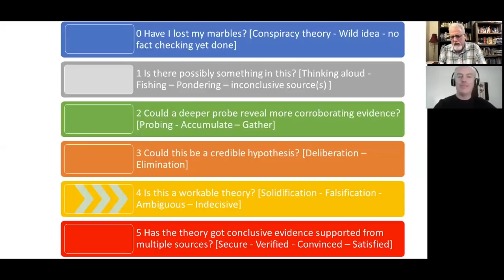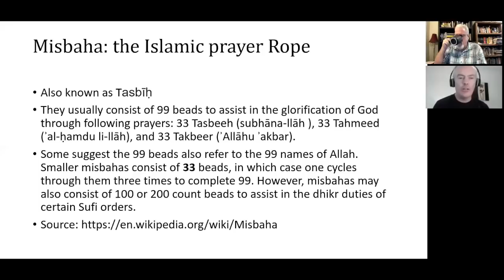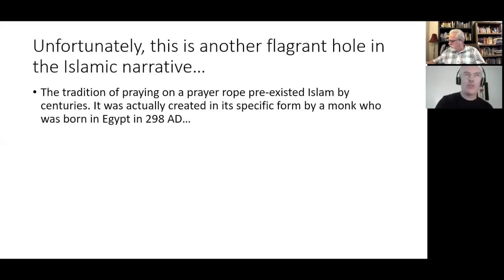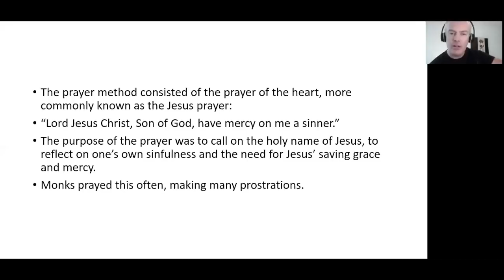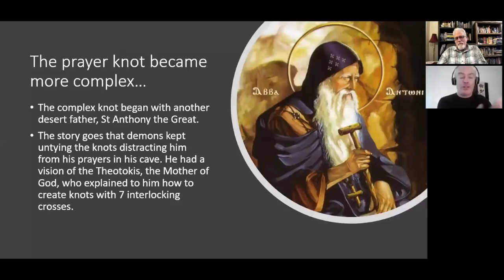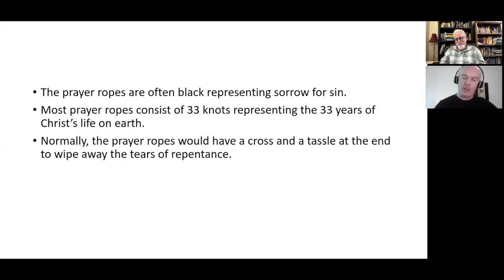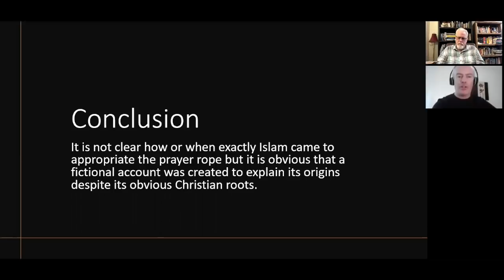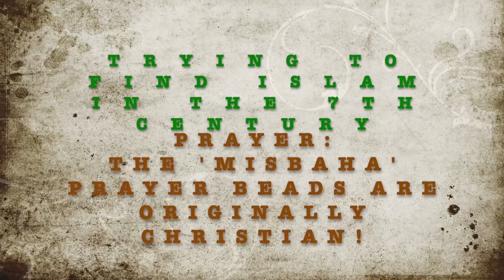PRAYER BEADS: These beads ('Misbaha') were Christian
Mel moves on to another one of the 5 pillars, that of the prayer, and looks at the Prayer beads (the Misbaha), used by Muslims all over the world, and asks where they came from?

These usually consist of 99 beads to assist in the glorification of God following the prayers: 33 beads used for the Tasbeeh (subhāna-llāh ), 33 beads for the Tahmeed (ʾal-ḥamdu li-llāh), and 33 beads for the Takbeer (ʾAllāhu ʾakbar).

Some suggest the 99 beads also refer to the 99 names of Allah, which has become popular in many Muslim areas. Since most Muslims use the smaller 33 beads, one would cycle through them three times to complete 99. (See the Wikipedia article on 'Misbaha').

According to Islam, the Misbaha prayers began with the counting of pebbles or counting on their fingers. Thus, in the early Muslim era, people used loose pebbles or counted on their fingers.

Another tradition says that according to the 17th-century Shia cleric ʻAllāmah Muhammad Baqir Majlisi, after the 625CE Battle of Uḥud, Fāṭimah visited the Martyrs' graveyard every two or three days, and then made a misbaḥah of Ḥamzah ibn ʻAbd al-Muṭṭalib's grave-soil. After that, people started making and using misbaḥahs.

Unfortunately, this is another flagrant "hole in the Islamic narrative".

The tradition of praying with prayer beads pre-existed Islam by centuries.

It was created by a monk, St Pachomius, one of the desert Fathers and founders of Monasticism, who was born in Egypt in 298 AD, and developed these beads in the 4th century. The purpose was to do as St Paul says in 1 Thessalonians 5:17, to “pray continually.” These prayer beads were thus used to do just that.

Originally, monks would concentrate on their prayers by tossing pebbles into a bowl in their cell. But this became difficult when traveling around the monastery. So, the prayer beads were invented, consisting of simple knots which were easy to carry around during the day.

The prayer method among Christians consisted of the prayer of the heart, more commonly known as the Jesus prayer: “Lord Jesus Christ, Son of God, have mercy on me a sinner.”

The purpose of the prayer was to call on the holy name of Jesus, to reflect on one’s own sinfulness and the need for Jesus’ saving grace and mercy. Monks prayed this often, making many prostrations.

But the complex knots in the prayer beads began with another desert father, St Anthony the Great, who, according to tradition was pestered by demons who kept untying the knots, distracting him from his prayers in his cave. He had a vision of the Theotokis, the Mother of God, who explained to him how to create knots with 7 interlocking crosses. The demons could not untie the knots because they were fearful of the sign of the cross, which stopped their pestering.

Traditionally, the prayer ropes themselves were made out of sheep’s wool to symbolize Christ, who was the sacrificial lamb who gave his life for us.

The prayer ropes are often black representing sorrow for sin.

The number 33 were in memory of the number of years Christ lived on earth, and employed a cross and a tassel at the end to wipe away the tears of repentance.

Muslims simply borrowed the prayer beads from the Christians, but instead of the Jesus prayer: “Lord Jesus Christ, Son of God, have mercy on me a sinner,” they replaced it with subḥāna –llah "Glorified is God“, and al-ḥamdu lillāhi "All praise is due to God,“ and ʾallāhu ʾakbaru “God is Greater”.

So, a prayer that was dedicated to Jesus, Son of God, became prayers to Allah in Islam, once again borrowed from others much further north, and not created in the Hejaz, or central Arabia, as the later Islamic Traditions tell us.

Conclusion: It is not clear how or when exactly Islam came to appropriate the prayer beads but it is obvious that a fictional account was created in the Islamic Traditions to explain its origins despite its obvious Christian roots.